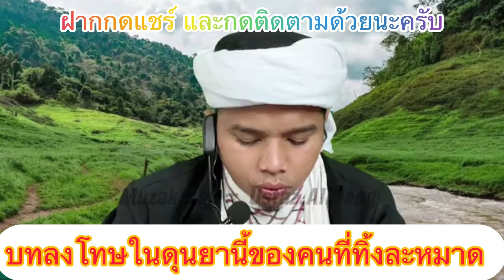เรื่อง : บทลงโทษในดุนยานี้ ของคนที่ทิ้งละหมาด 📌